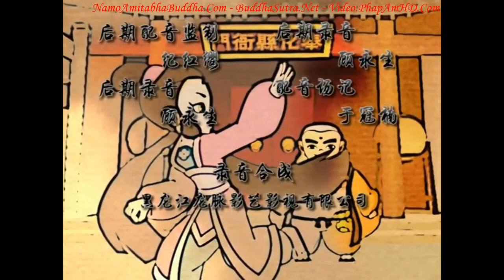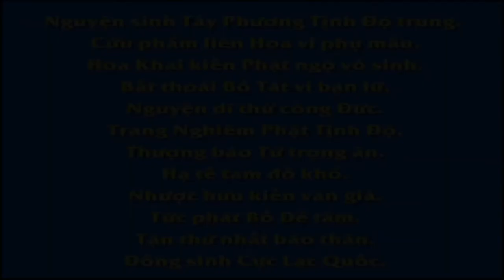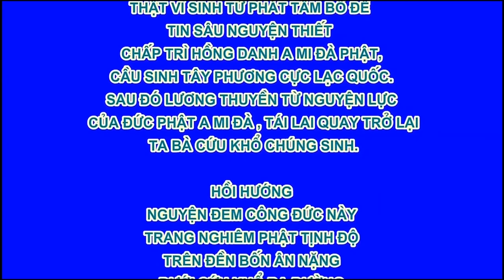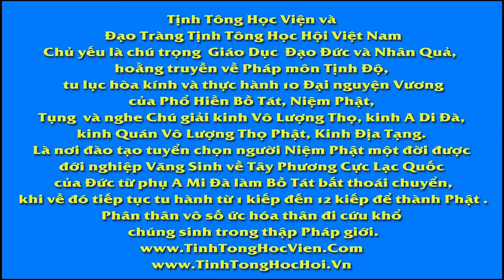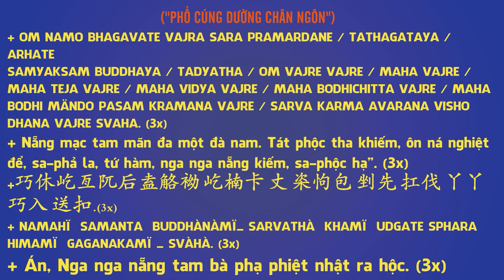Bố Đại Hòa Thượng, Tập 3, Phim Hoạt hình Phật Giáo, Pháp Âm HD